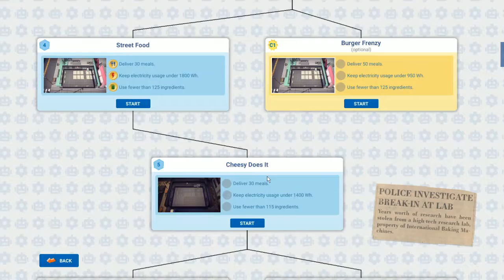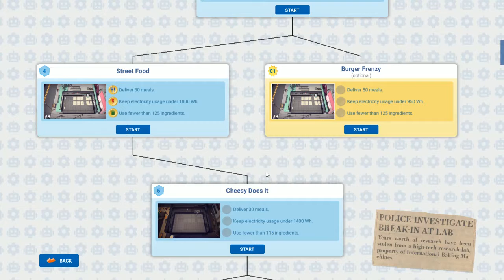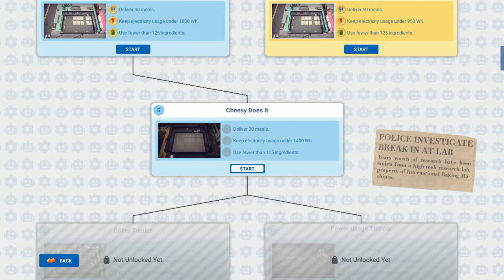Automachef Run: Episode 02: You Want How Many Burgers?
In this episode, we move forward with more challenges. In particular, we have a timing challenge that was probably caused by a competitive eater.

Also, I get stumped at the last one: can anyone help?